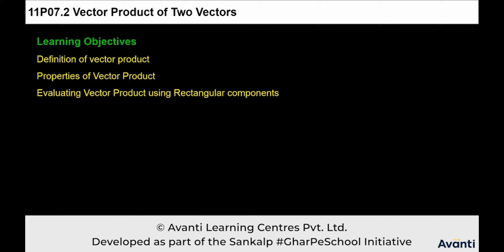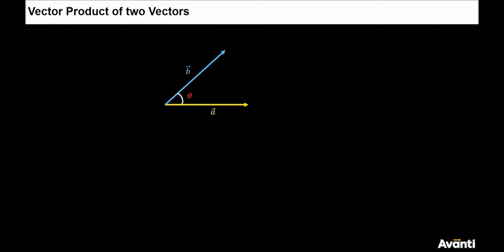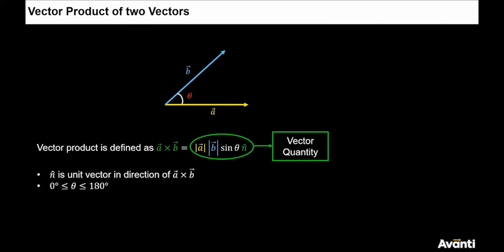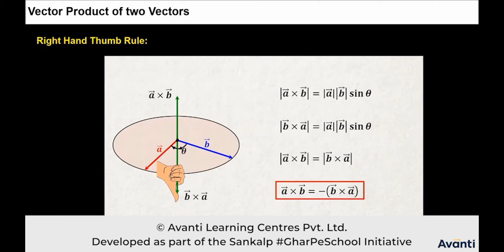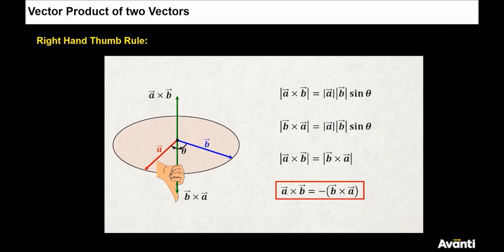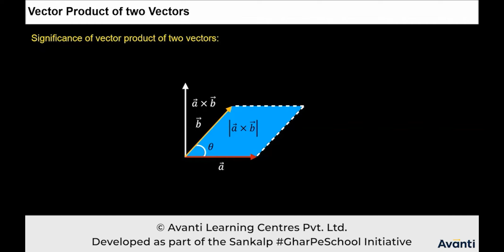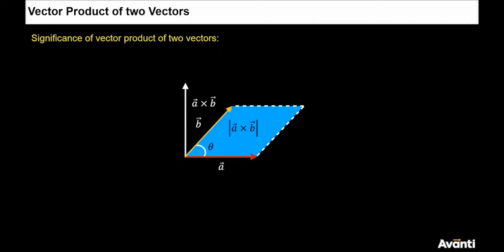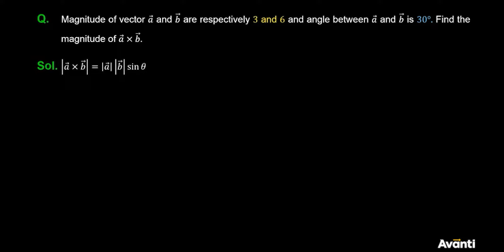1. 11P07.2 CV1 Definition of vector product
Chapter: System of Particles and Rotational Motion